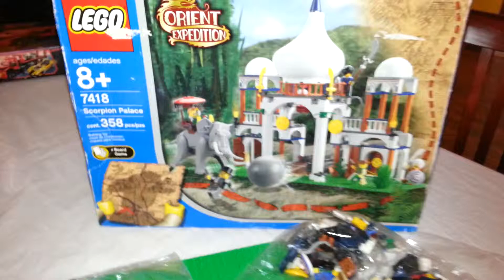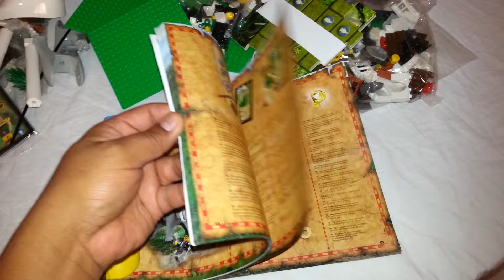LEGO 7481 ORIENT EXPEDITION